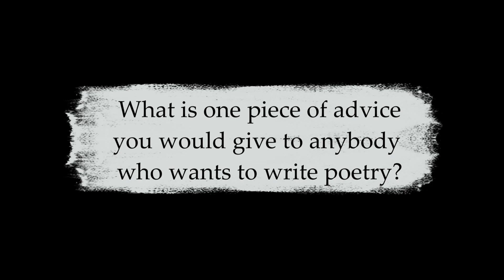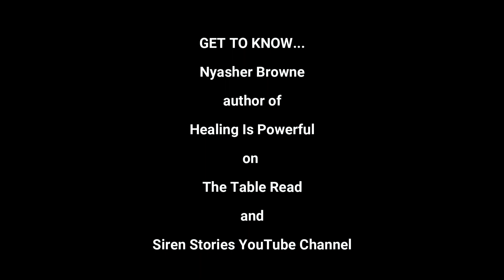Get To Know... Nyasher Browne, author of Healing Is Powerful, on The Table Read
Author Nyasher Browne discusses writing her poetry book, Healing Is Powerful, and the experiences that inspired her to write it.